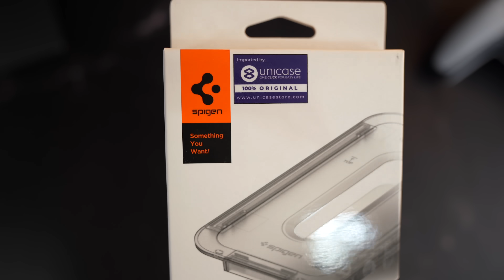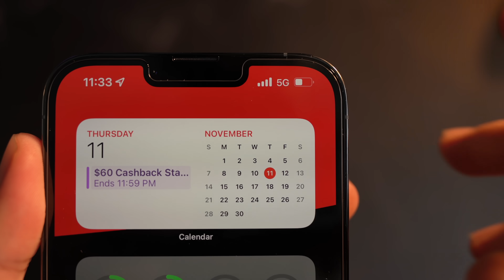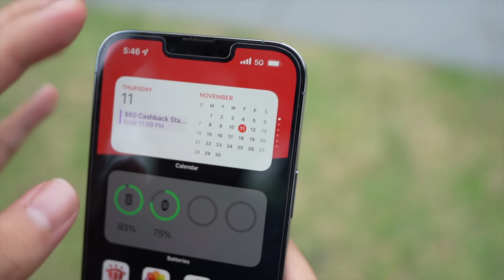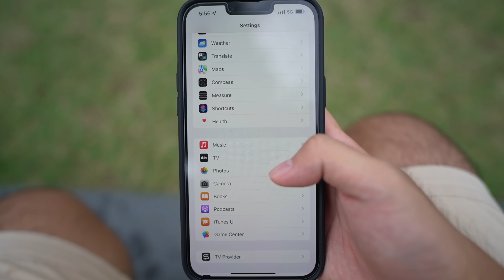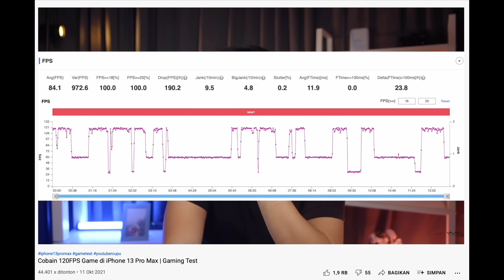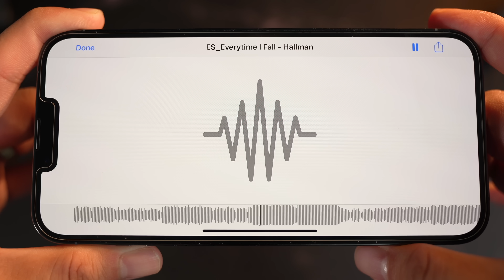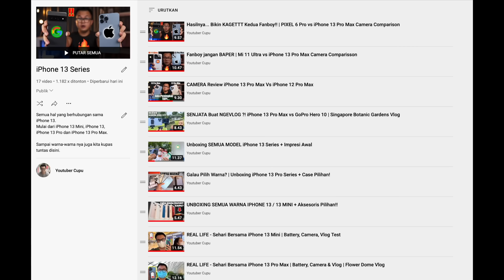Review JUJUR 1 Bulan Bersama iPhone 13 Pro Max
Apakah artinya review yg laen ga jujur? gak juga, ini biar keren aja seh wkwkwkwk..